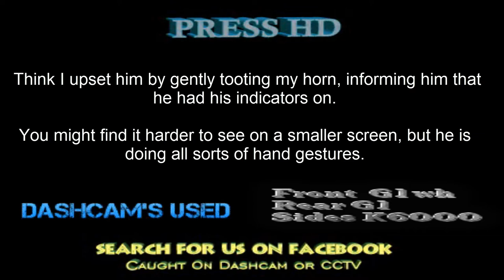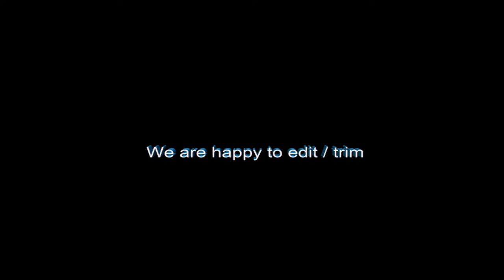I think I upset him..